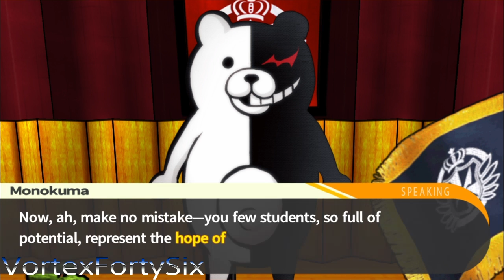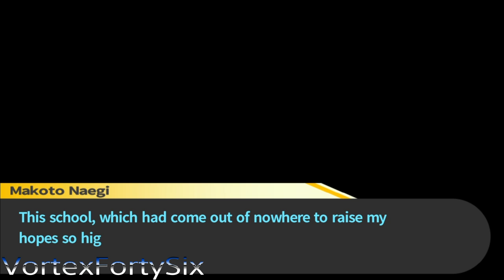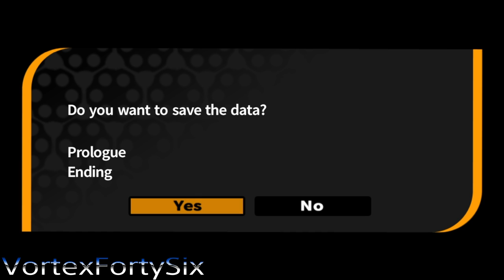Danganronpa Trigger Happy Havoc Part 3 Prolugue THE END - Monokuma the Headmaster+School Rules (PS4)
Danganronpa: Trigger Happy Havoc[a][7] is an adventure visual novel video game developed and published by Spike (later Spike Chunsoft) and the first game in the Danganronpa series. The game was originally released in Japan for the PlayStation Portable on November 25, 2010 and was later ported to iOS and Android devices on August 20, 2012. Two manga adaptations and two spin-off novels have been published, a anime television adaptation by Lerche aired between July and September 2013, and a stage adaptation ran from October to November 2014 in Tokyo's Nippon Seinenkan.